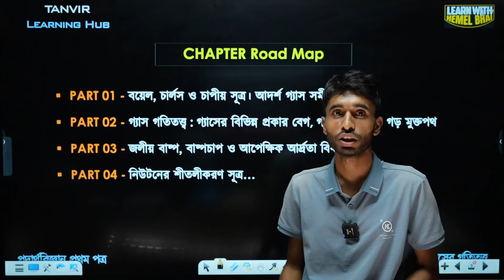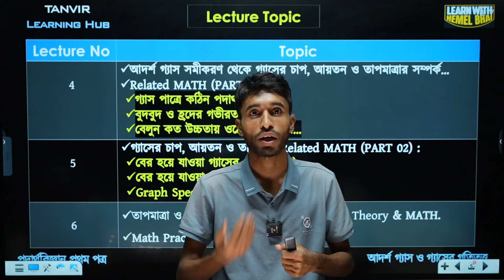Chapter Update : আদর্শ গ্যাস ও গ্যাসের গতিতত্ত্ব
HSC 24 এর Admission এবং 25 এর Board এক্সামে ভালো কিছু নিয়ে আসতে চাই। যাদের কাছে আমার ক্লাস ভালো লাগতো যুক্ত হয়ে যাও আমার Personal YouTube channel এ...